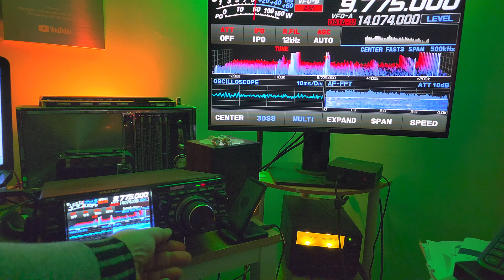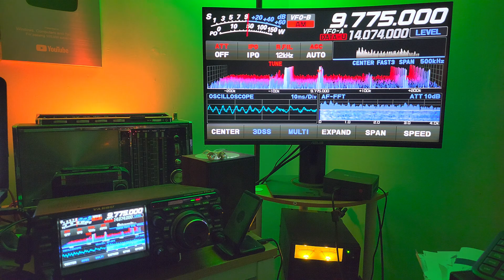Voice of America via Botswana 9775 kHz Shortwave on Yaesu FTdx10 end fed antenna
Slight signal distortion tonight on the VOA English signal from Africa